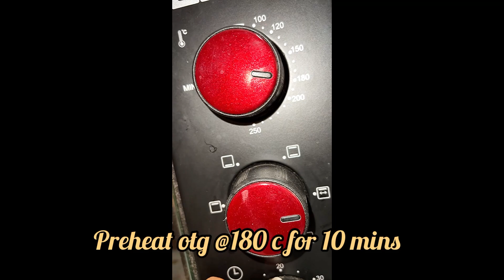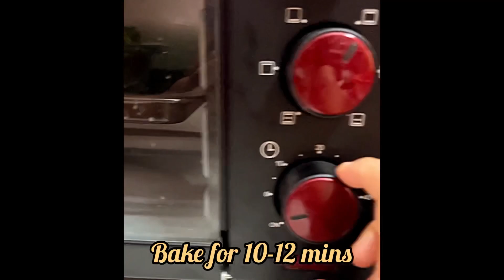BAKED CHICKEN TIKKA PASTA | ASH LIFE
BAKED CHICKEN TIKKA PASTA

Pasta- 2 cups/ 250 gms

Bake on preheated Otg @180*c for 10 to 12 mins

Do try our Baked Chicken Tikka Pasta recipe and you’ll fall in love it!!

FOLLOW ON